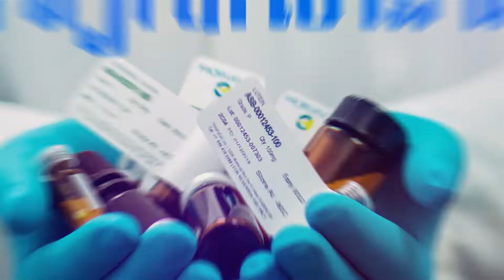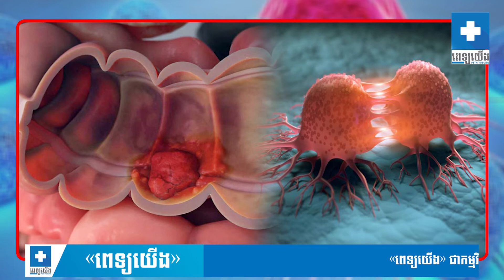ដំណឹងល្អ! មានថ្នាំព្យាបាលមហារីក បាន ១០០ភាគរយហើយ